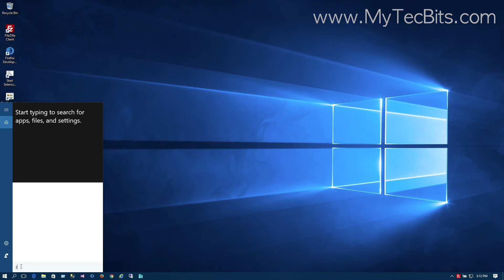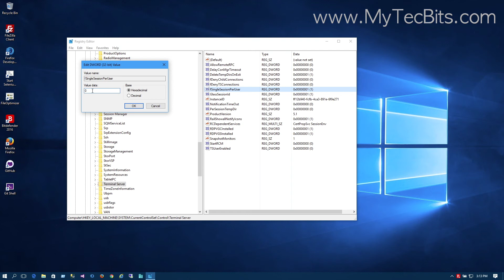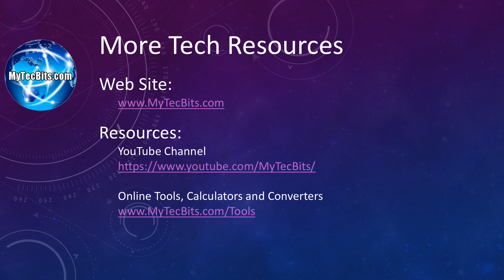Multiple RDP Sessions For A Windows User | Windows #1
How to allow multiple remote desktop sessions (RDP Sessions Or TS Sessions) for the same user at the same time on a Windows Server 2008, 2012 and Windows 7 or 10.